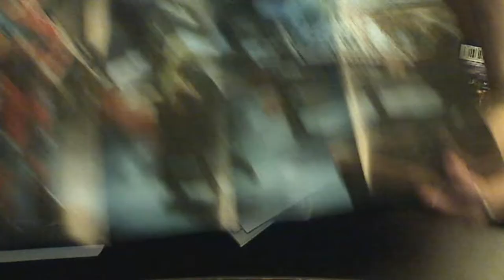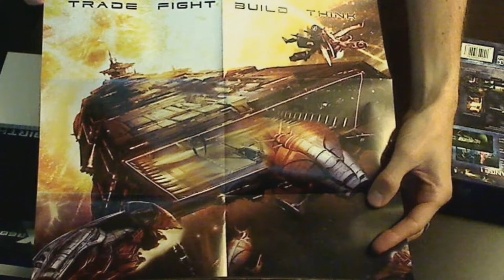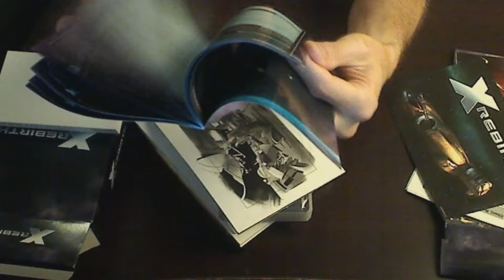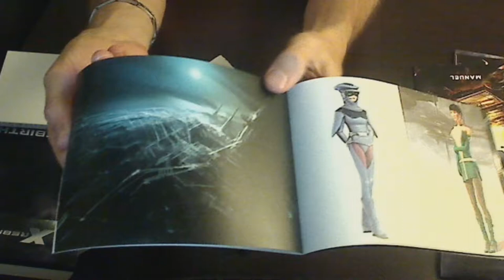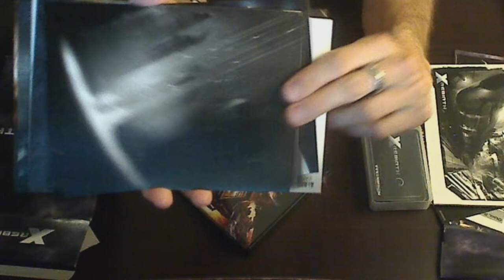[unboxing] X-rebirth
Déballage de X-Rebirth en version collector.
Vidéo réalisée en 2014 mais publiée uniquement maintenant à cause de mon planning ultra chargé.
J'ai pu jouer un peu au jeu qui s'avère très agréable et semble avoir corrigé les nombreux bogues présent à son lancement. Pour le prix de cette collector, et son contenu, je trouve que ça vaut le coup pour qui aime le genre.